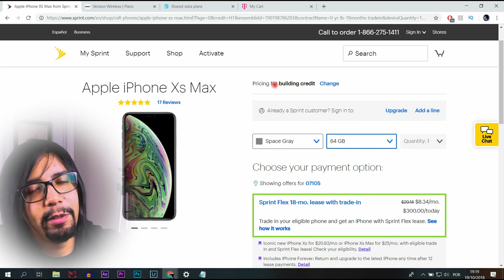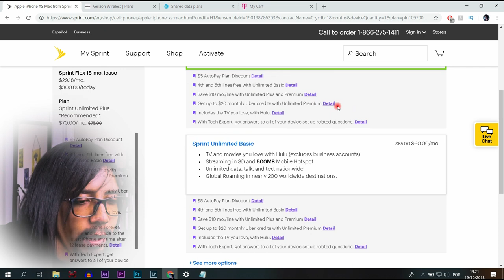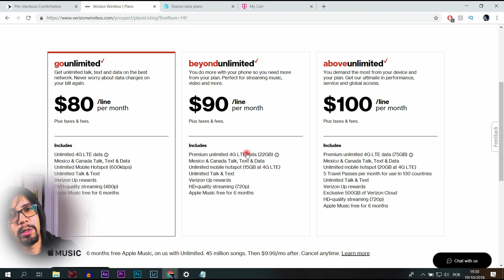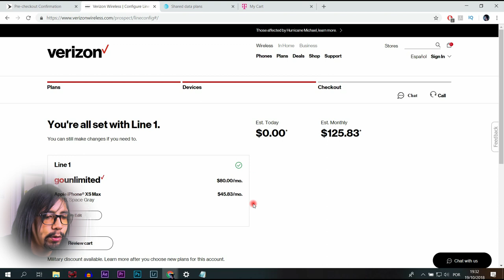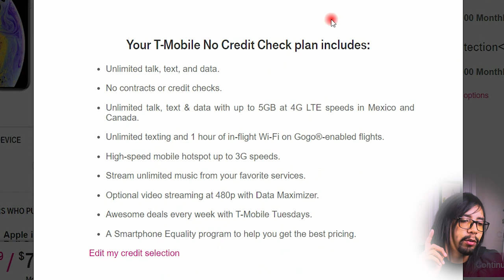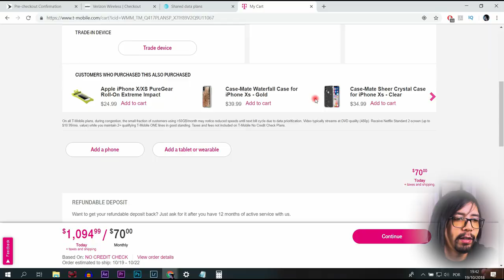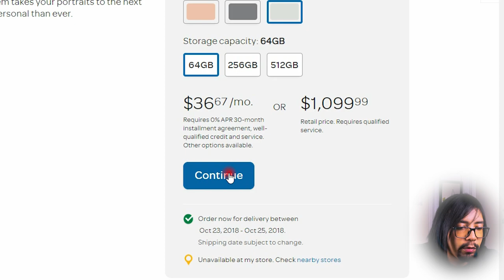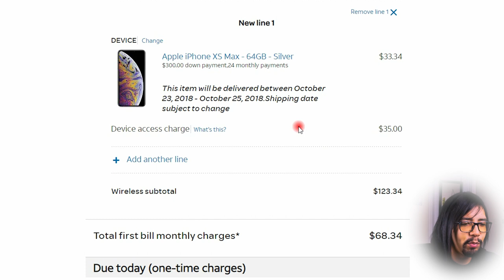4 Operadoras de CELULAR dos EUA (Planos IPHONE XS MAX) - Neru Meira - USA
Nesse vídeo eu mostro com detalhes os planos de cada operadora aqui dos Estados Unidos incluindo o novo IPHONE XS MAX, quanto por mês, financiamento, entrada, etc.

Tags adicionais: ironbound newark new jersey t mobile vida nos eua neru meira usa eua new jersey new york nova york  estados unidos iphone xs max operadoras de celular iphone nos estados unidos planos iphone nos eua usa verizon patrick lopes sprint at&t tmobile t-mobile malandragem eua custo de vida nos estados unidos celular nos eua